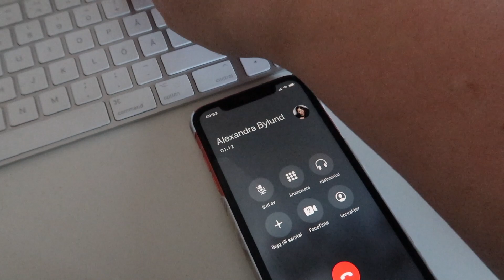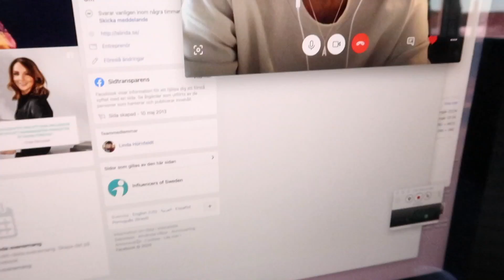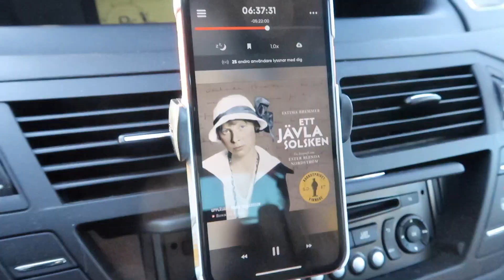ÄR VLOGGVECKA FÖR MIG? || VLOGGVECKA DAG #2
Vloggveckans andra dag är här och det är ett jädra gnäll. Är det här med vloggvecka för mig eller kommer jag bara bli en stressboll? Blir ju inte så kul content.

Plus - äter en semla och hänger på OffCoff!

Säg hej på sociala medier!

Lyssna på mina podcasts!

VAD FAN HÅLLER JAG PÅ MED?!